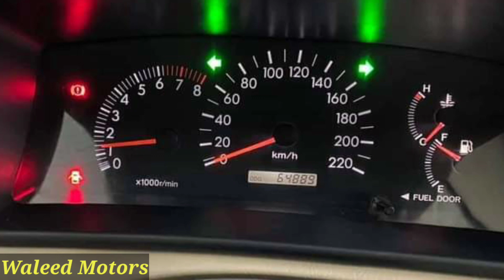Toyota Corolla GLI 2006 Model For Sale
📸Detail Information About Toyota 2006 GLI For Sale Review Price and Detail By Waleed Abbas .